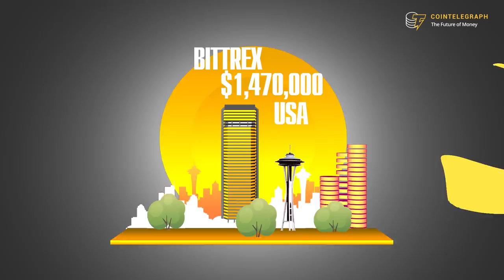How Much Money Do Crypto Exchanges Make?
Ever wondered how much do crypto exchanges gain in fees on your Bitcoin transactions in one day? (hint: a lot).